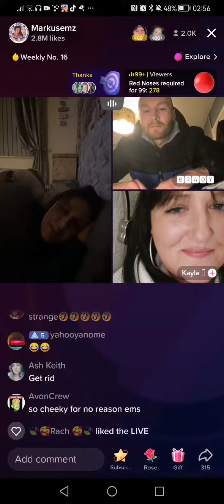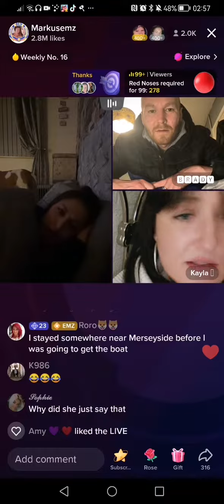Emz gets too big for her boots and thinks she's something special.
Markusemz is a bully!